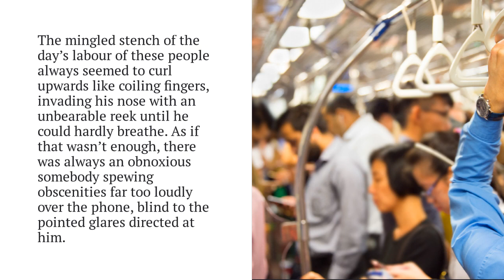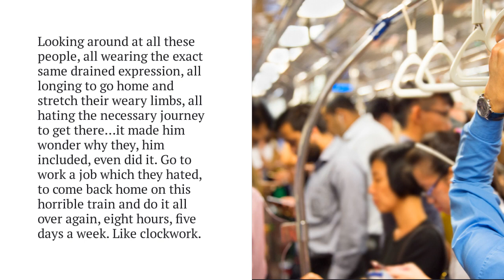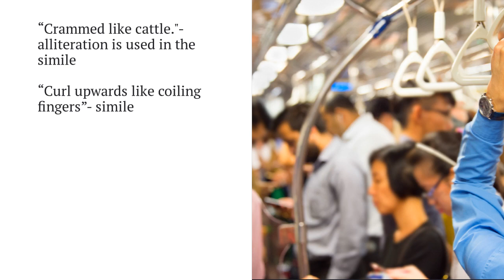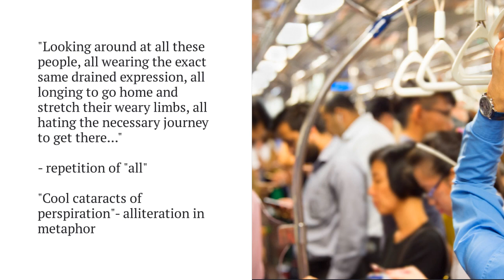Descriptive Writing about a journey- for 11 Plus and GCSE students.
A descriptive writing about a bad journey home. Useful for both 11 Plus and GCSE students.